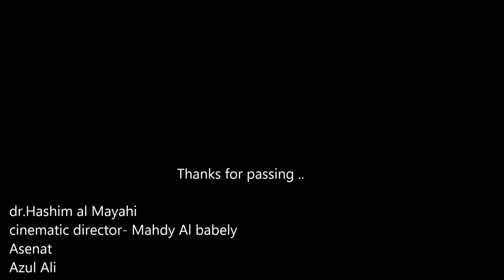فيلم دراجتي 🚲 My bike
مشاهدة فيلم نادي الرجال السري لكريم عبد العزيز كامل,
مشاهدة فيلم نهاية العالم 2012 كامل مترجم للعربية اون لاين